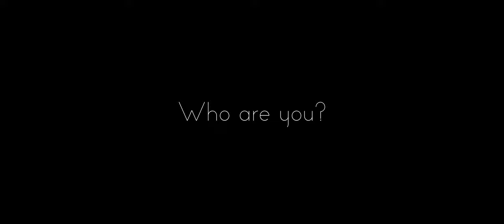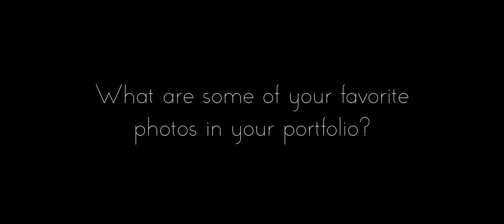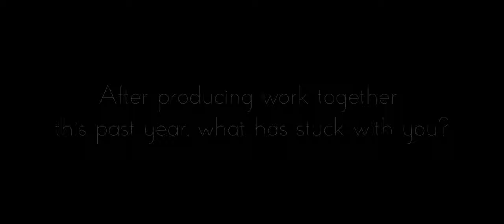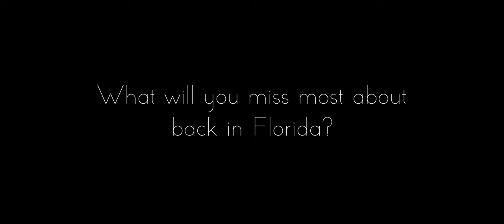Arizona Skies - Sean Lehky Interview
I did an interview with one of my good friends Sean Lehky before he left Florida to move to Arizona. I get the details about his experiences here in Florida and what he's excited about living in a new state!

You guys should definately go check out his Instagram and Youtube page!

Brief Gear List...
BlackMagic Pocket Cinema Camera 4K
Metabones Ultra 0.71x Speedbooster
Sigma 18-35 F1.8 EF
Zomei Variable Nd Filter
Rode VideoMic Pro +
Goddox SL60w + P90L Softbox w/Grid